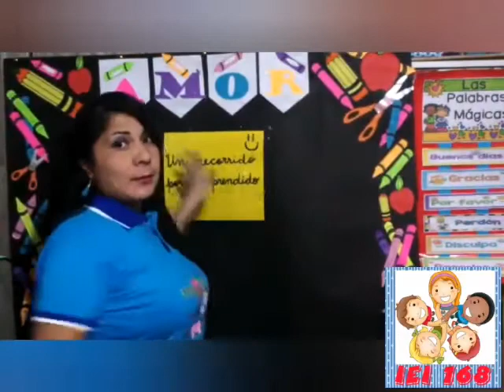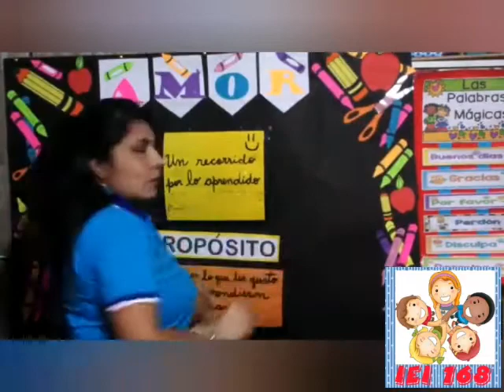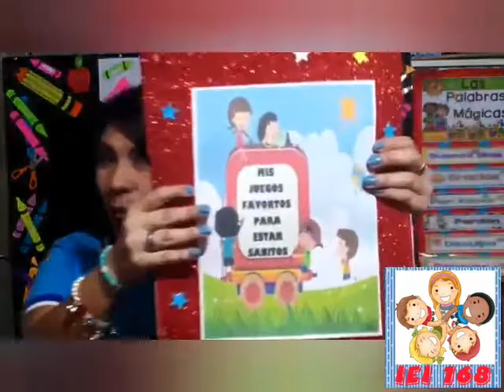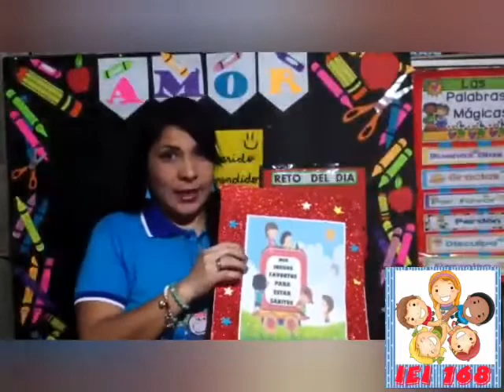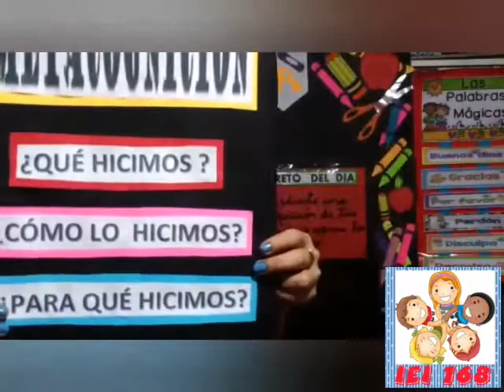un recuento por lo aprendido 5años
un recuento por lo aprendido - miss milagros